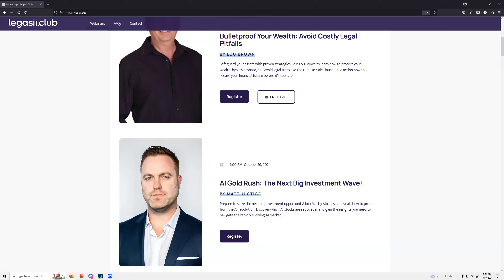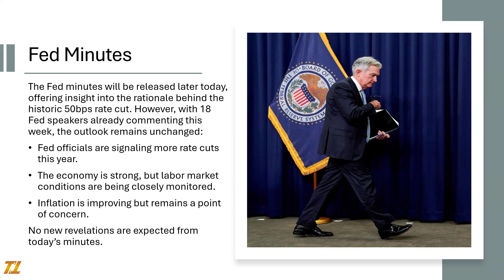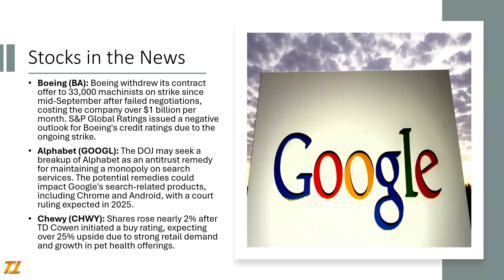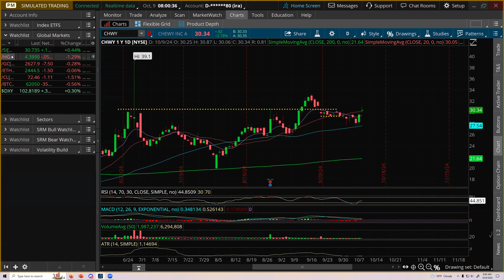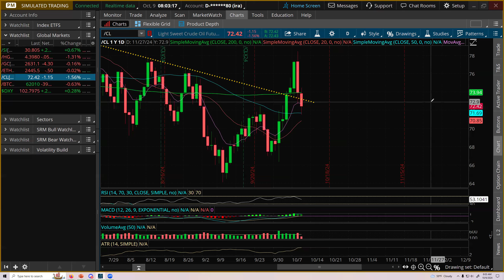Tackle Today Stocks in the News GOOGL / BA / CHWY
Stocks in the News, GOOGL, BA, CHWY, Market index movements, key economic updates, and notable stock performances. Get your daily dose of financial insights in one quick video.